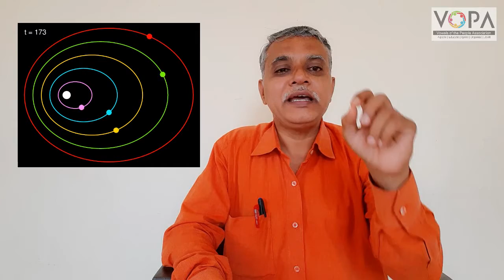10th | Science 1 | Chapter 1 | गुरुत्वाकर्षण | केप्लरचा नियम | V3 | V-School